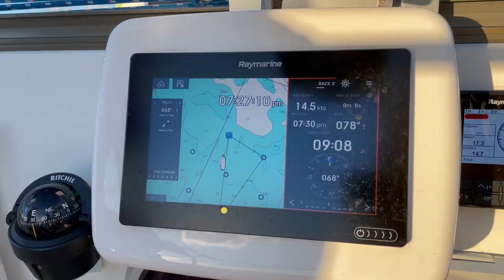Come Race on our Trimaran, We Go FAST | Lake St. Clair, Michigan Sailing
We love a good reason to get out and sail fast. We had 20 knot winds and were able to get up to 18 knots downwind with our spinnaker. The joys of multihull sailing!

This was a 6 mile race and it's hard to capture the other multihulls in our class since were very spread apart for majority of the races. But for the record, that no one's monitoring, we won. :)